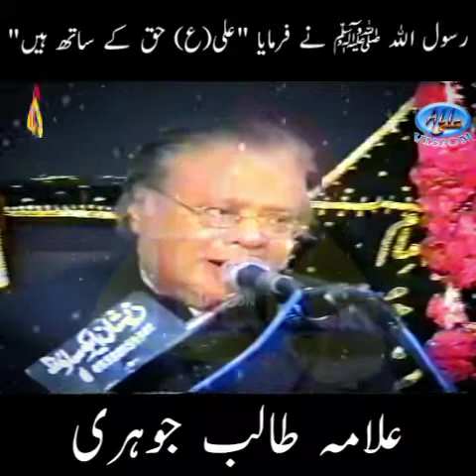Rasool Allah (s.a.w.w) Ne Farmaya Aliع Haq K Sath Hain | Allama Talib Johri | Haider e Kararr a.s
Rasool Allah (s.a.w.w) Ne Farmaya Aliع Haq K Sath Hain